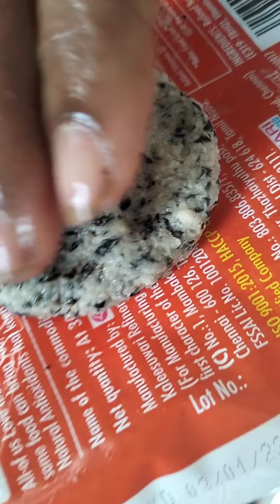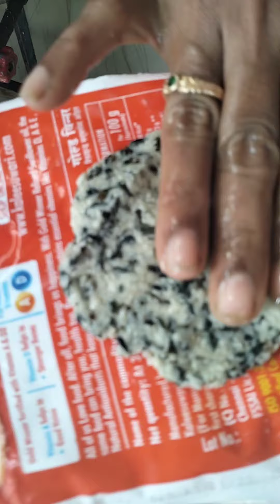100கிராம் கருப்பு உளுந்து ஒரு ஸ்பூன் அரிசி வைத்து ஆஞ்சநேயர் கோயில் பிரசாத வடை செய்வது எப்படி? ?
வீட்டில் இருந்து தேங்காய் எண்ணெய் தயாரிப்பது எப்படி?